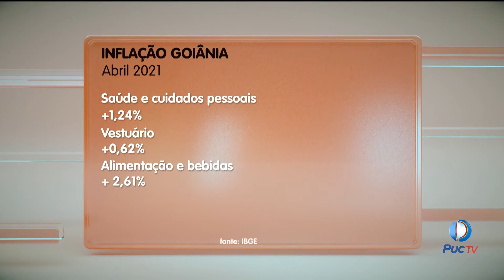Inflação em Goiânia acumula alta de 7,7% em um ano